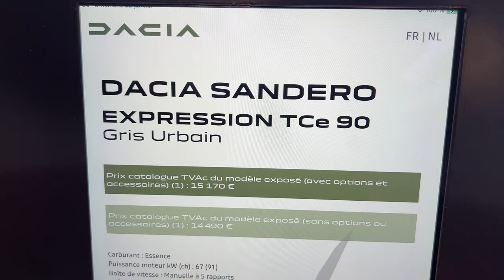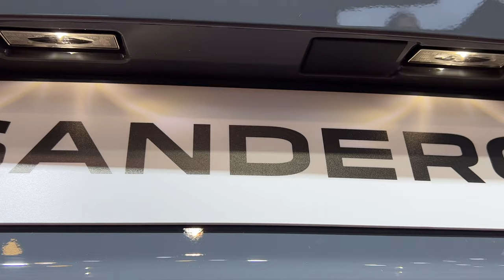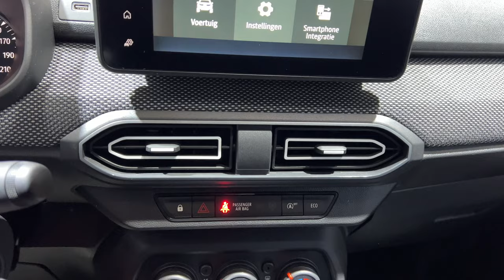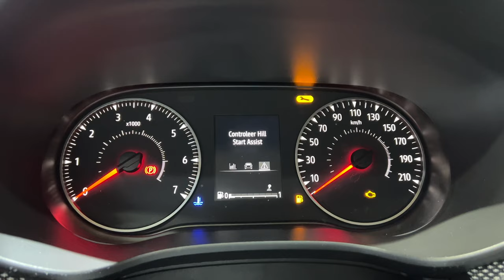New Dacia Sandero Expression TCe 90 Facelift 2023